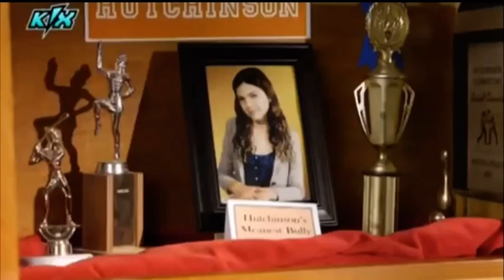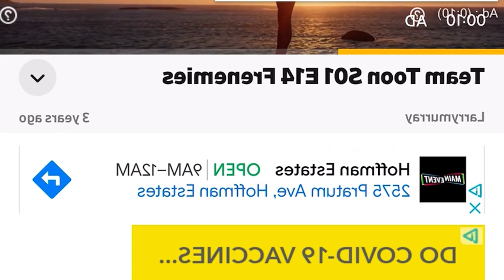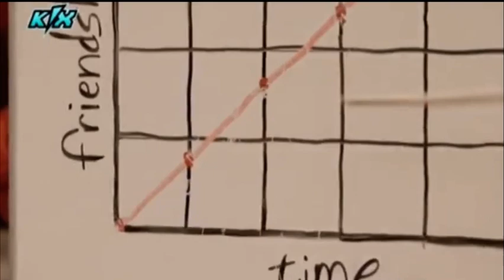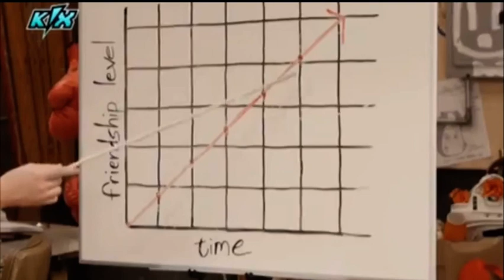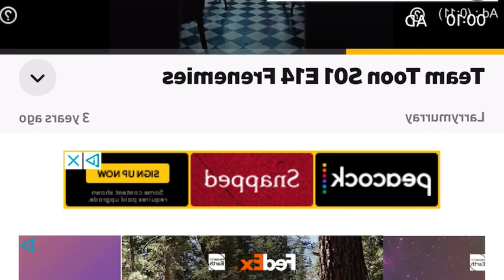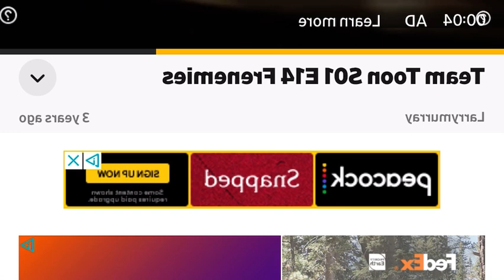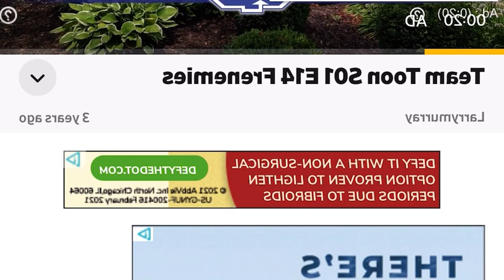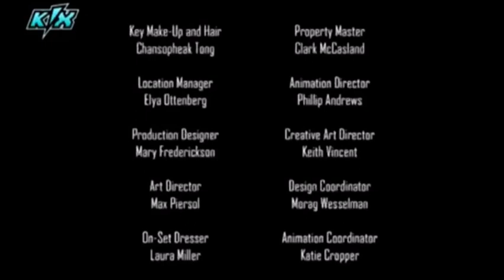Team Toon S01 E14 Frenemies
Team Toon
⭐️⭐️⭐️⭐️ 2013  TV-Y7  1 Season  HD
Much to the the rest of Team Toon’s horror, Ash has befriended Rebecca Riker, a manipulative popular girl who’s widely known as the worst bully in school.

Cast: Trevor Teichmann, Jon Christian Costable, Jerome Stephens Jr., Meg Donnelly, Tony Mitchell, CJ Diehl & Dario Barrosso.

Director: William Wedig

Comedy, Superhero, Action